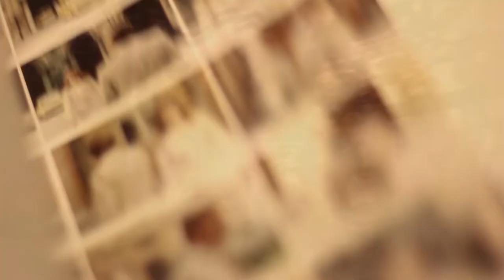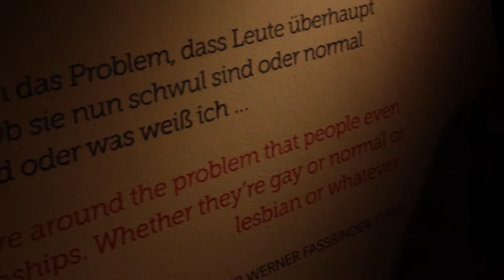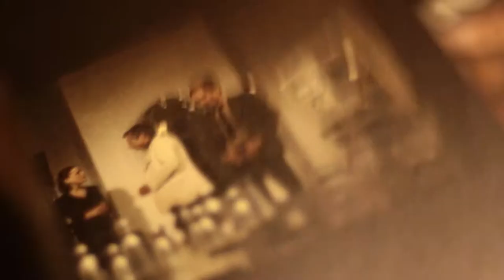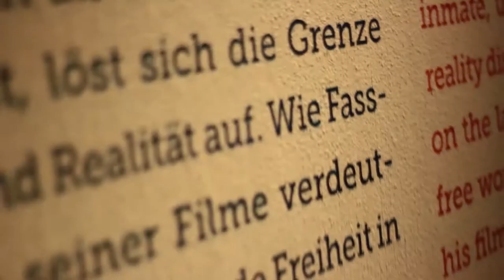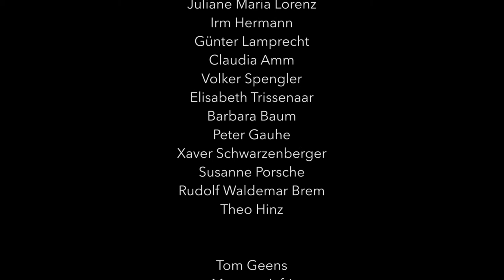Fassbinder -- JETZT. Film und Videokunst - Ausstellung im Deutschen Filmmuseum // Trailer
Ausstellung "Fassbinder -- JETZT. Film und Videokunst"
Die Kamera umkreist einen Mann und eine Frau -- diesen „magischen" Moment der ersten Begegnung eines Liebespaares inszenierte Rainer Werner Fassbinder (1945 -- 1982) im Melodram MARTHA (1973) als schwindelerregende 360-Grad-Kamerafahrt. Für einen Moment scheint die Zeit stillzustehen. Die Kamera umschlingt das Paar wie mit einem imaginären Band. Die berühmte Szene ist eine Hommage an die Illusionskraft des Kinos und bricht diese zugleich über die extreme Künstlichkeit der Inszenierung. Fassbinder verhindert die vollständige Identifikation des Zuschauers mit dem Geschehen und sensibilisiert ihn somit für die Mechanismen des Kinos...

Die Ausstellung kann noch bis 1. Juni 2014 im Deutschen Filmmuseum in Frankfurt besucht werden.